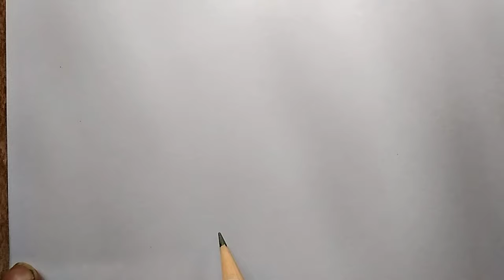गमले का चित्र बनाना सीखें | How to Draw a Flower Pot Very Esey & Simple Step Gamla Ka Chitra Drawing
Namskar dosto aaj ki video me mane Flowers Pot ka chitra banana sikhaya hai very easy & simple step by step ummid hai k ye video apko pasnd aayegi jarur. Thank you

Hello Dosto Mai Prem Nath Shukla Apka Apne Channel Par Welcome Karta Hu